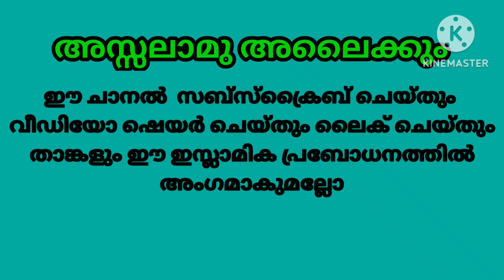Muhammed Moulavi | മുഹമ്മദ് മൗലവി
വിശ്വാസം പരീക്ഷിക്കപ്പെടുന്നു